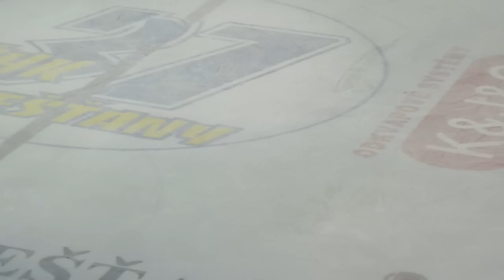2012 Vlado Dzurilla Tournament winner Team USA U17 and tournament awards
2012 Vlado Dzurilla Tournament winner Team USA U17, the second place Team Slovakia U18.

Tournament awards

The best goalie of the Tournament:
#35 Hunter MISKA

The best defenceman of the Tournament:
#74 Will BUTCHER

The best forward of the Tournament:
#10 Martin REWAY